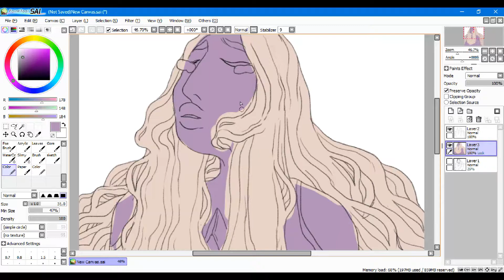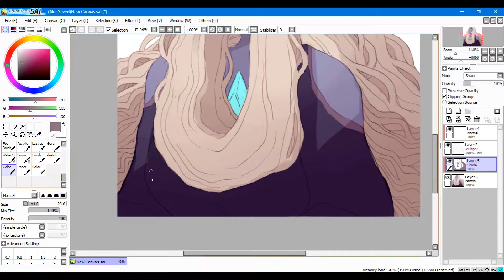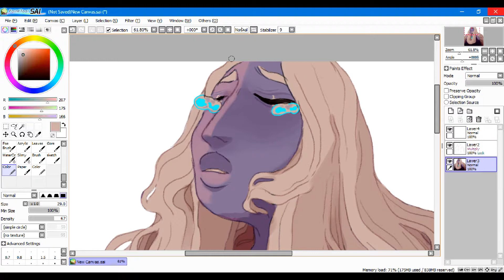[ SpeedPaint ] Blue Diamond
Blue Diamond is amazing. Enjoy!

Music Credit-

Mohongawhatever- Pinstripe Sunny